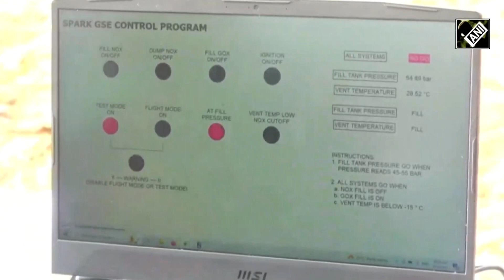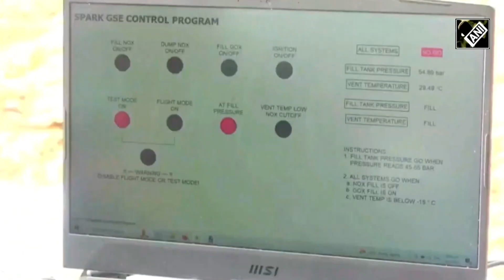Know all about the APJ Abdul Kalam Satellite Launch Vehicle mission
Dr. Anand Megalingam, Chief Executive Officer of Space Zone India, called the launch of the Dr. APJ Abdul Kalam Satellite Launch Vehicle Mission 2023 calling a "proud moment" on February 19. He gave details about the ‘APJ Abdul Kalam Satellite Launch Vehicle Mission 2023’ and said that this is the “first hybrid rocket". 150 PICO satellites designed by students were launched from the Pattipolam village of Chengalpattu district in Tamil Nadu. More than 5,000 students from grades six to twelve in different parts of the country were enabled to design and develop 150 PICO satellites

Rocket was launched in association with the Martin Foundation, Dr APJ Abdul Kalam International Foundation, and Space Zone India. Telangana Governor Tamilisai Soundararajan, along with school students attended the launch event.